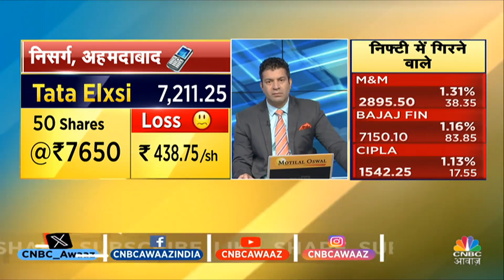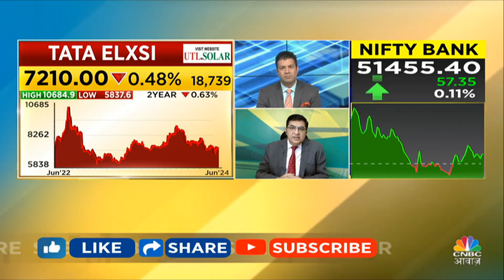Healthcare Global Share Today: Stock में हो रहा अच्छा Profit, मुनाफा बांधे या Hold करना रहेगा सही?